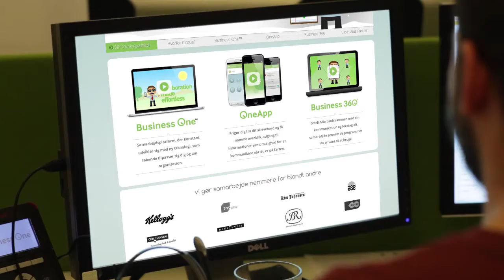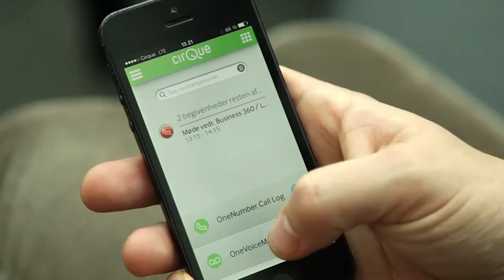Life of Cirque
Mød Cirque!

Cirque er et innovativt og anderledes teleselskab der tilbyder kommunikationsløsninger i skyen, som gør det nemmere at samarbejde. Det lyder måske lidt kedeligt og kompliceret - men det er det ikke. Vi gør nemlig løsningerne smartere og federe blot ved at lave dem bedre og mere simple, og samtidig giver vi en nærværende og personlig service. Vi er glade for personlig service. Det er vores kunder og partnere også.